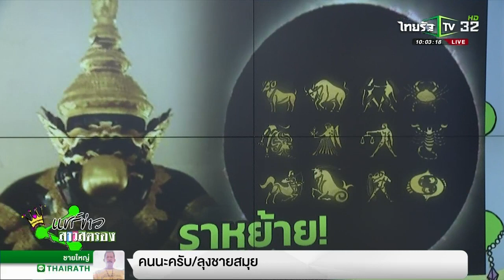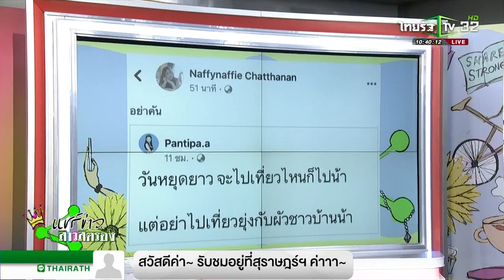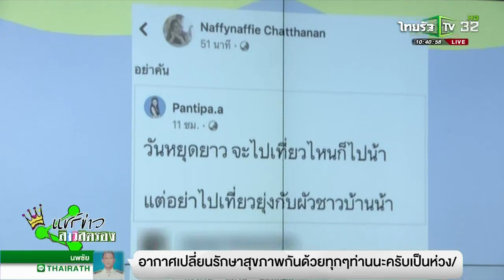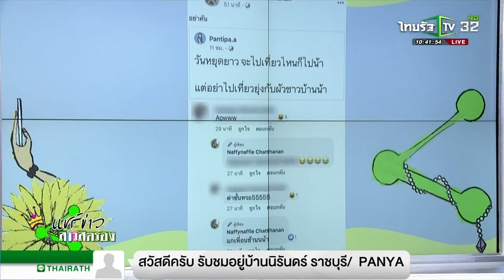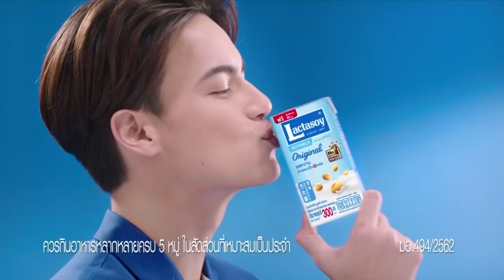แชร์ข่าวสาวสตรอง / 7 ก.ย. 2563 / ไทยรัฐทีวี